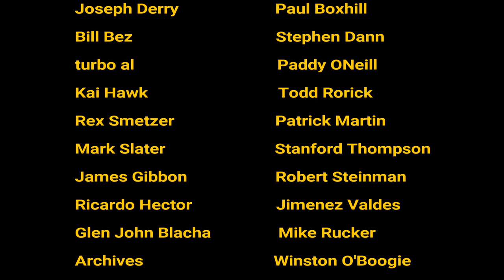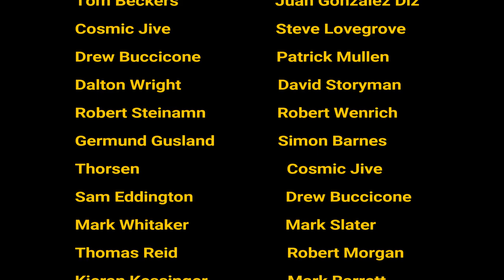Jethro Tull: 'Broadsword' Monster Deluxe 8 Disc Edition | Track Listing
It has finally bee announced! The 8 disc edition of Tull's classic album 'Broadsword and the Beast' steven wilson mix... full track listing

Jethro Tull 40th Anniversary Editions are out 1st September, pre-order